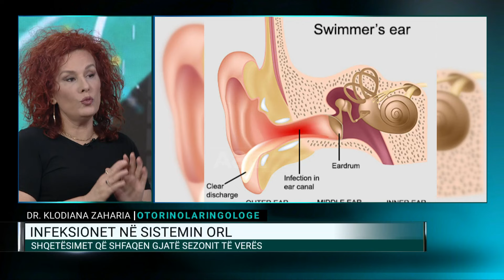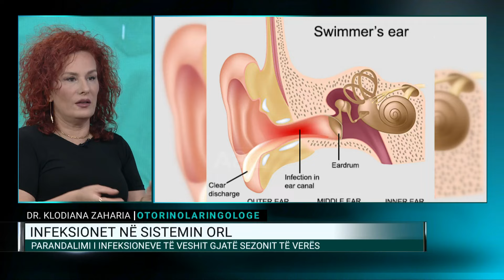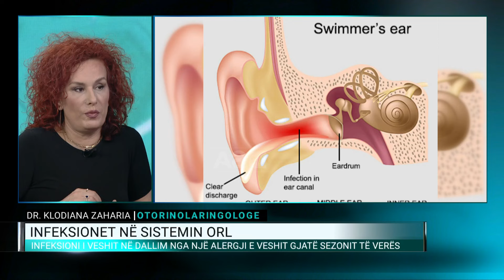Infeksionet më të shpeshta të veshit. Ja çfarë duhet të bëni. Klodiana Zaharia